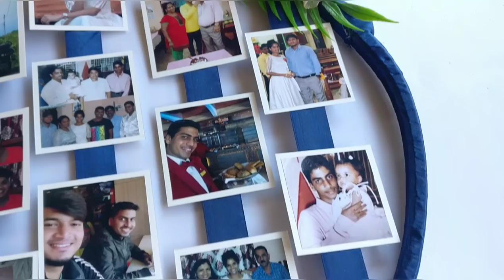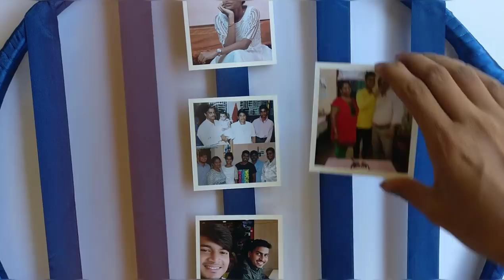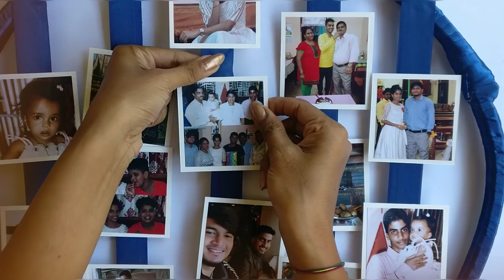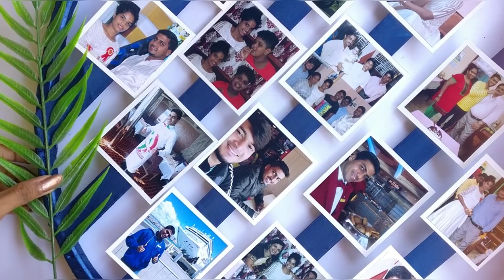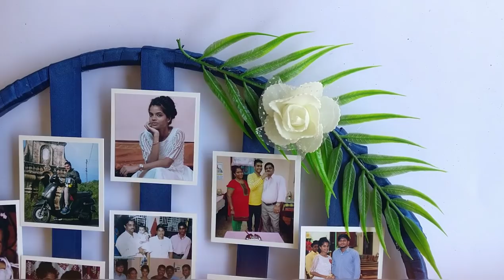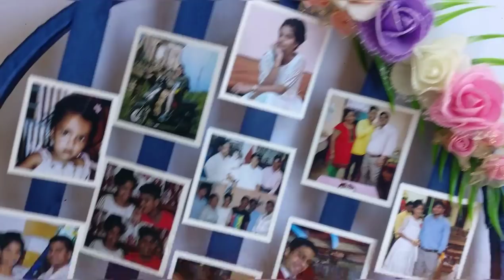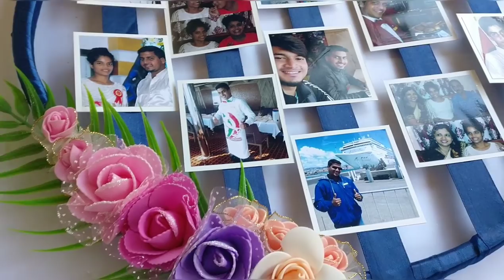Best Photo Wreath || Handmade Photo Frame Wall Hanging || Beautiful Home Deco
Hey guys thanks for stopping by my channel.. I Hope you guys enjoyed today’s video..

Material required:
Bamboo Hoop
Ribbon
Photos
Flowers & Leaves for deco
Liquid Glue
Glue Gun
Emblishments (Decorating the wreath)
The hoop size can be altered as per your need.

You can gift this unique photo wall hanging to your loved ones and make their day extra special. Also it can be used as a decorative piece in your room with family pictures.
If you recreate this wall Hanging then please don't forget to tag me on Instagram with thecraftgalleryindia
We also take orders for all the handmade gifts uploaded on my channel.